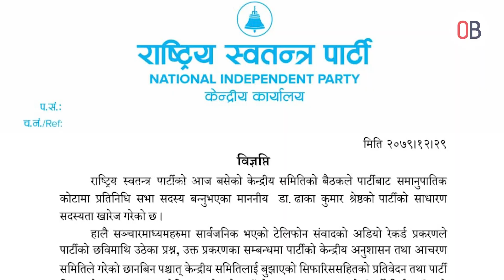को हुन् Dhaka Kumar Shrestha ठाउँमा सांसद बन्न लागेकी Bindabasini ?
एसिड पिडित देखि सांसदसम्म विन्दबासिनीको यात्रा II को हुन् ढाकाको ठाउँमा सांसद् बन्न लागेकी विन्दबासिनी ?